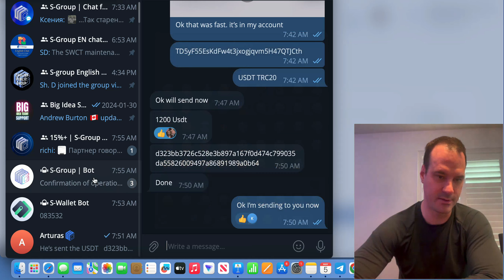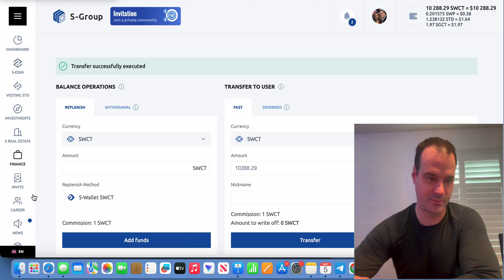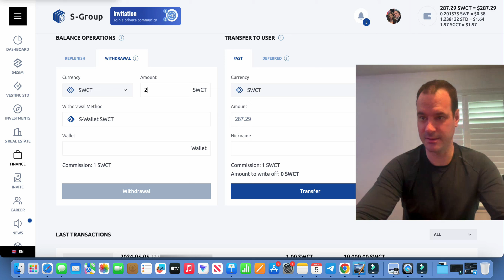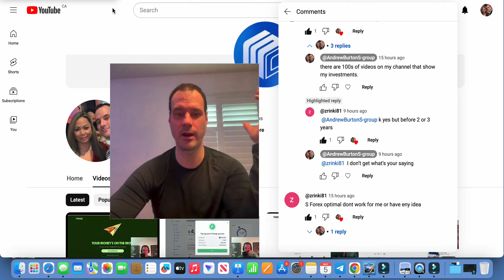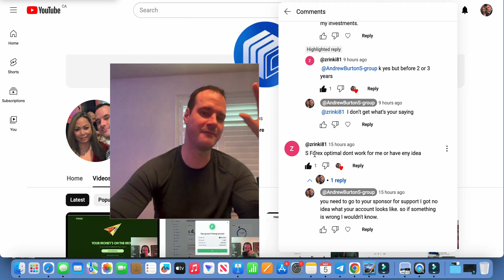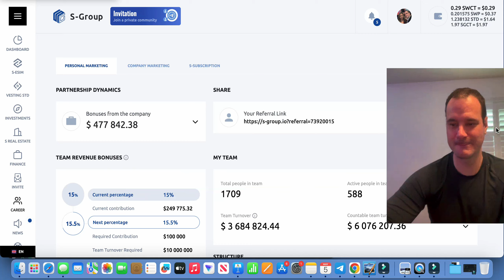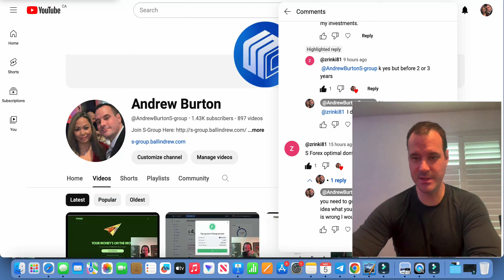Day 1303 S-Group sending a member 10000 SWCT and support question